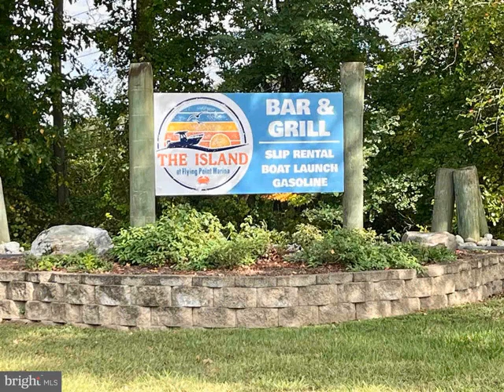117 LABURNUM ROAD, Edgewood, MD 21040 - Single Family - Real Estate - For Sale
This home is absolutely move in ready and cute as a button! 3 bedrooms, 1.5 baths. 1st floor features life proof LVT flooring throughout and recessed lighting. Large eat-in kitchen with granite counters, stainless steel appliances, pantry, tile backsplash and extra cabinets for storage. Crown molding in the living room and dining room. Sliders lead to back patio and enclosed, level, backyard.

Primary bedroom with a walk-in closet and access to the main bath. Ceiling fans in all bedrooms. Recent updates include: roof, windows, heat pump, siding, and fresh paint. Private driveway.  Great location! Marina, restaurant, and public park are right down the road. Don't miss this one!

Steve Kuzma
Weichert, Realtors - Diana Realty
414 S MAIN ST